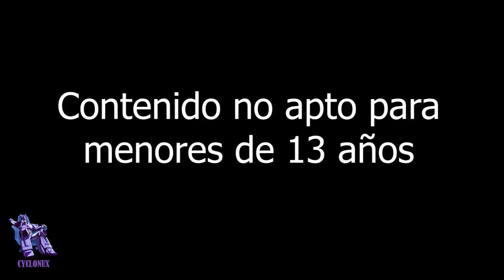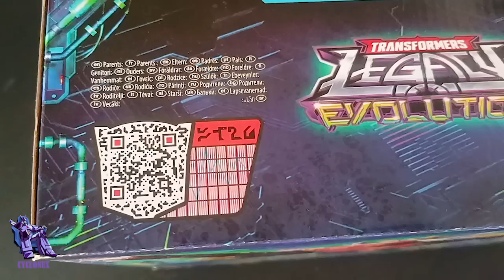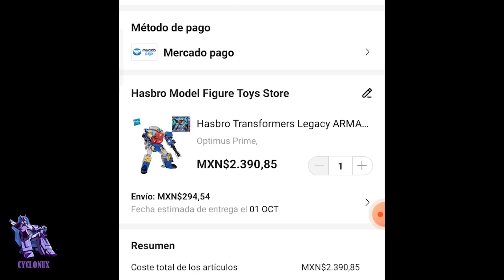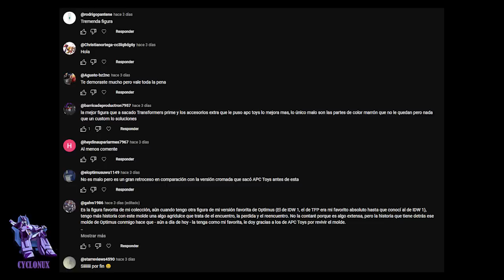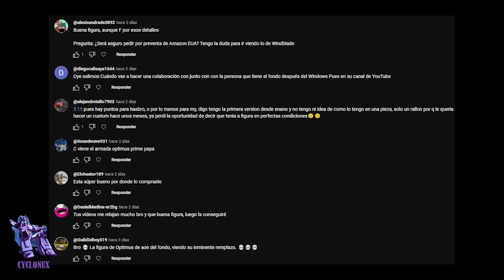Optimus Prime Commander Class de Armada 😎 🚬La mejor figura de Legacy Evolution.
Momento de revisar la figura de Optimus Prime Armada Universe clase Commander de Transformers Legacy Evolution. Simplemente un set de juego divertidísimo. Mucha jugabilidad, calidad de 10 y detalle y pintura que si justifica su precio. ¿El mejor Commander hasta ahora? Quédate a ver está Review llena de memes.